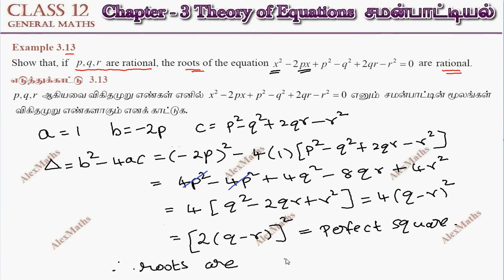TN New Syllabus Class 12 Maths | Example 3.13 | Theory of Equation | சமன்பாட்டியல்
Class 12 Maths | Example 3.13 | Theory of Equation | சமன்பாட்டியல் TN New syllabus
CHAPTER 3 – Theory of Equations
3.1 Introduction
3.2 Basics of Polynomial Equations
3.3 Vieta’s Formulae and Formation of Polynomial Equations
3.4 Nature of Roots and Nature of Coefficients of Polynomial Equations
3.5 Applications to Geometrical Problems
3.6 Roots of Higher Degree Polynomial Equations
3.7 Polynomials with Additional Information
3.8 Polynomial Equations with no additional information
3.9 Descartes Rule